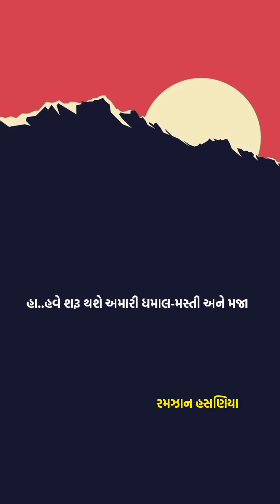કોરોના કાળ પછી વર્ગ શરૂ થતાં એક શિક્ષકના મનોભાવ...રમજાન હસણિયા.. edited by hushain kumbhar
એકાદ વરસના અંતરાલ પછી મારું સ્વર્ગ મને પાછું મળ્યું !
 હા... મેઘદૂતના યક્ષ જેવો કોઈ અપરાધ થઈ ગયો હશે આખી શિક્ષકની અમારી નાતથી તે આ સજા મળી...
વિરહની કવિતાઓ ઘણી ભણાવેલી  પણ અનુભવાઈ આ દિવસોમાં...

એ ખરું કે ઓનલાઈન વર્ગોએ વેન્ટિલેટરથી જીવતા જરૂર રાખ્યા અમને સૌને..
ઘણું ઘણું નવું થઈ શક્યું પણ ખરું..
કૉલેજ બહારના વિદ્યાર્થીઓ સાથે મૈત્રી થઈ એ પણ ખરું...
પણ તોય એ તો  સઘળી ટેકણ લાકડી જ...
આખરે એ ખસી ગઈ ને વર્ગની દીવાલો જીવતી થઈ ગણગણવા લાગી.
સુક્કા ઘાસ જેવી બરછટ બની ગયેલી સુનમુન બેન્ચો ફરી લીલી થઈ ગઈ જાણે !
'જીવમાં જીવ આવવો'નો પ્રયોગ કરી વાક્ય બનાવો એવું હવે પૂછીશું નહિ પરીક્ષામાં.. અનુભવી લીધું ને.
હવે શરૂ થશે અમારી ધમાલ-મસ્તી અને મજા... કવિતાઓ, નિબંધો અને વાર્તાઓની ઓથમાં ફરી જીવીશું સાથે..
અરે ! જીવતેજીવ પાછા જીવીશું અમારા પોતીકા સ્વર્ગમાં !
 કેવી મજા પડશે નહિ...!